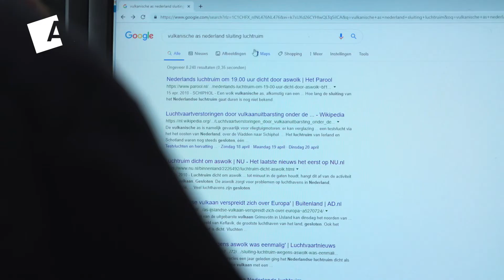Mijn2020 | Gert (63) over Steffan (28): ‘Als je in je eentje roeit, komen we er samen niet’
Gaan de gepensioneerde Gert en sportgekke Steffan het komende jaar samen hun fysieke en sociale doelen bereiken?

Net als Steffan en Gert, werken drie andere duo’s aan hun persoonlijke doel voor 2020. Wie de meeste voortgang boekt, maakt bovendien kans op tickets naar de Olympische Spelen in Tokio